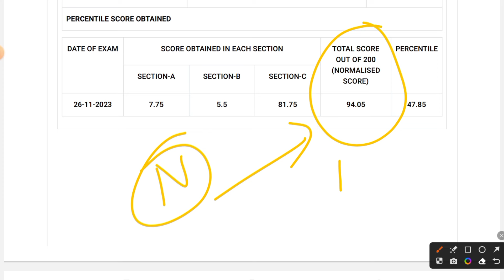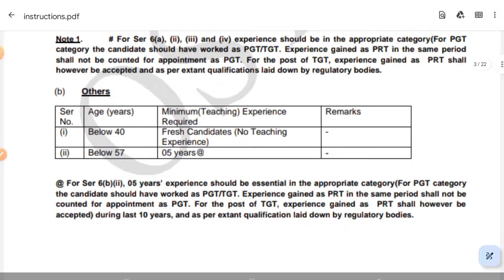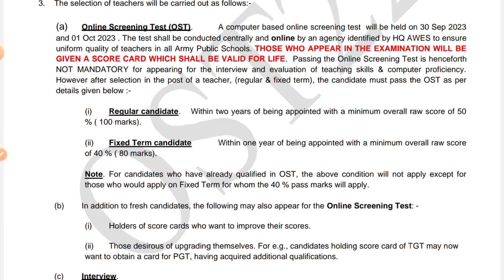AWES/APS RESULT 2023 | ARMY PUBLIC SCHOOL CSB EXAM RESULT PASS OR FAIL | HOW TO KNOW PASS OR FAIL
YouTube Video Description:

Title: "Complete Guide to AWES Selection, Interview, Demo IT Test | How to Find Army School Vacancies"

Description: Are you aiming to join an Army School? This comprehensive guide covers the complete process of selection, interviews, and demo IT tests for the Army Welfare Education Society (AWES). From understanding the selection criteria to acing the interview and demo IT test, we've got you covered. Additionally, learn effective ways to find vacancies in Army Schools. Join us to prepare and excel in your journey towards an exciting career in an Army School!

100 YouTube Tags:

AWES selection process

Army School interview tips

Demo IT test preparation

Finding Army School vacancies

AWES recruitment process

Army Welfare Education Society

Career in Army Schools

AWES teaching jobs

Army School vacancies 2023

Preparing for AWES interview

Demo IT test strategies

Army School job opportunities

AWES exam tips

Teaching in Army Schools

How to get selected in AWES

Army School vacancies near me

AWES demo lesson guide

Interview questions for Army School jobs

AWES recruitment notification

Army School career guide

Qualifications for Army School teachers

AWES selection criteria

AWES interview preparation

Demo IT test format

Vacancies in Army Schools

AWES job openings

Army School teaching career

AWES application process

Army School job requirements

AWES demo class tips

Interview techniques for AWES jobs

Army School job application

AWES teaching career path

Army School employment opportunities

AWES demo lesson preparation

How to crack AWES interview

Army School job vacancies

AWES teaching positions

Army School job search

AWES demo IT test guidance

Teaching opportunities in Army Schools

AWES interview strategies

Army School job hunt

AWES teaching experience

Army School job prospects

AWES demo lesson tips

Army School job interview tips

AWES teaching qualifications

Army School teaching positions

AWES interview guidance

Army School career advice

AWES demo class strategies

Teaching career in Army Schools

AWES interview tips and tricks

Army School employment tips

AWES demo IT test advice

Army School job application process

AWES teaching skills

Army School hiring process

AWES demo lesson techniques

Army School job qualifications

AWES interview techniques

Army School job search tips

AWES teaching experience tips

Army School teaching job requirements

AWES demo class advice

Teaching at Army Schools

AWES interview preparation tips

Army School job opportunities 2023

AWES demo IT test strategies

Army School job interview techniques

AWES teaching career advice

AWES interview success tips

Army School job application tips

AWES demo lesson strategies

Army School teaching job qualifications

AWES interview tactics

Army School job search strategies

AWES teaching job openings

Army School job interview guidance

AWES demo IT test tips

Army School employment advice

AWES interview skills

Army School job application advice

AWES teaching career strategies

Army School job interview preparation

AWES demo class tips and tricks

Army School job qualifications 2023

AWES interview techniques for success

Army School teaching job search

AWES demo lesson advice

Army School job opportunities near me

AWES teaching job requirements 2023

Army School job interview tips and tricks

AWES interview preparation strategies

Army School teaching career tips

AWES demo IT test techniques

Army School job application strategies

AWES teaching career development